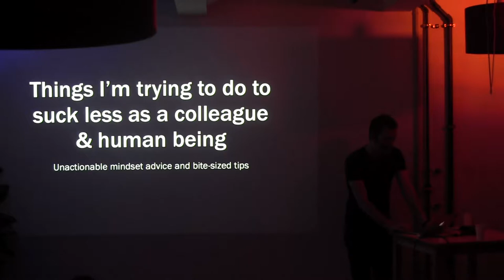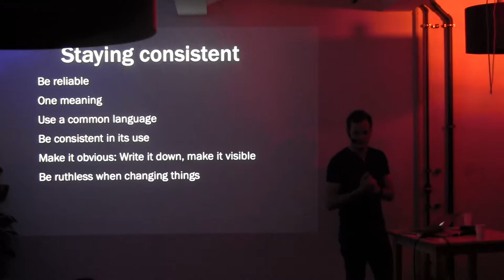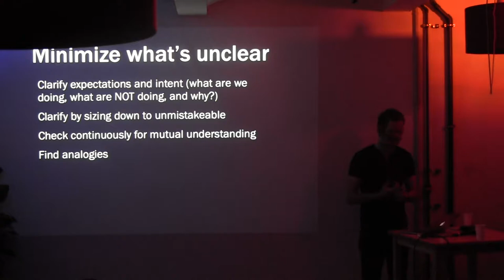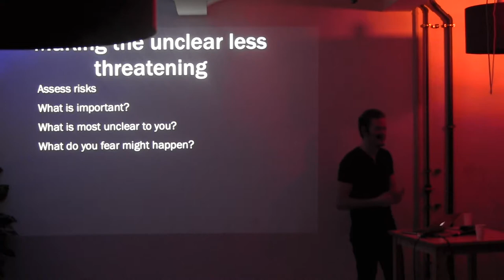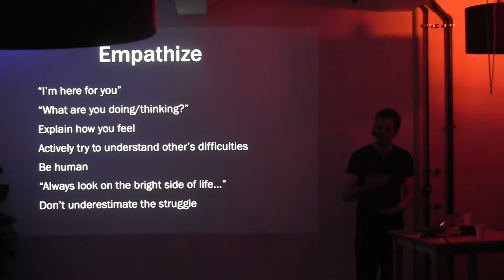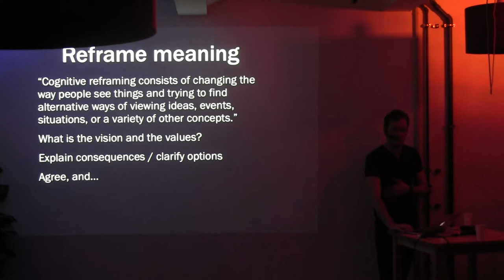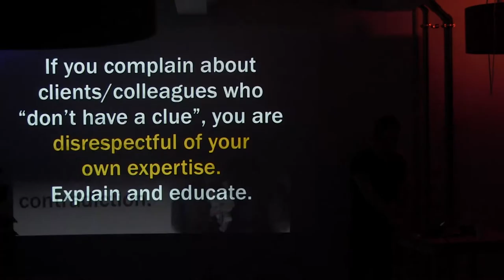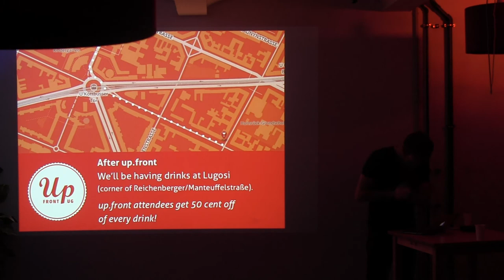Francesco Kirchhoff: "That's not what I meant", About empathy in our work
#40, Oct 8th, 2013 - Besides the skills specific to our job, a huge part of building digital products is about communicating with other people. The better we understand our clients, bosses and colleagues, and the better we are at helping them understand us and what we do, the better the project will turn out and the less stress we are likely to generate. Some general thoughts on a more empathetic approach to communication and a list of specific ideas to improve understanding and avoid communication breakdowns.

Rome-born, Berlin-based Francesco is a caffeine addict who toils away day and sometimes night as a freelance UX designer and project manager for various web agencies and startups in Berlin in order to support his tragic habit. He tries his best not to increase the pervasive ugliness and thoughtlessness, for bad design makes him weep.